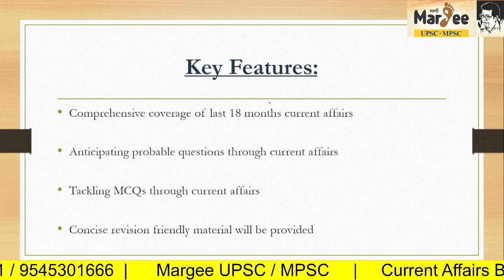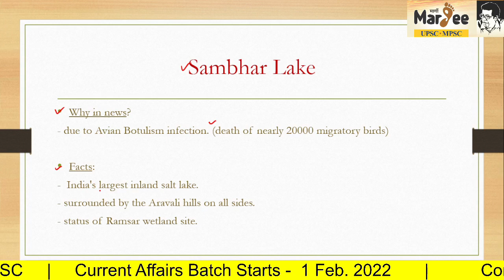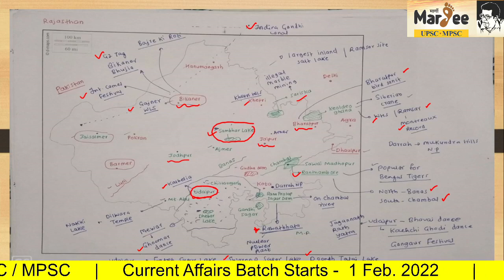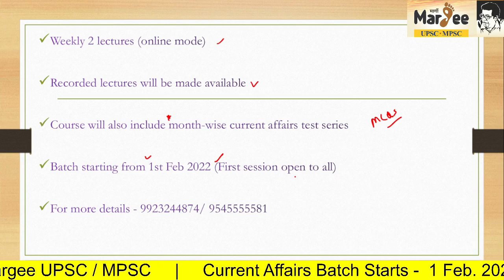UPSC Prelims 2022 Current Affairs Batch Announcement